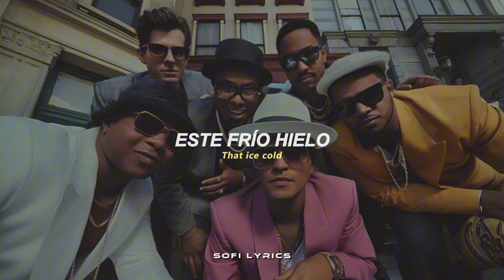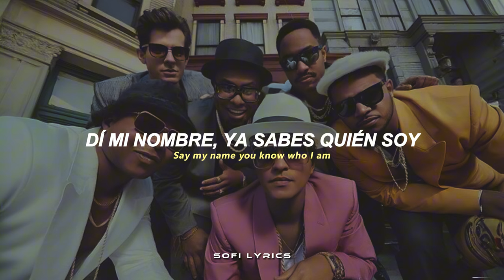Mark Ronson ft. Bruno Mars - Uptown Funk [español + lyrics]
♫ ♬ ♪ ♩ ♭ ♪    𝔩𝔢𝔱𝔯𝔞
Doh
Doh doh doh, doh duh (Aaaaaaow!)

This hit
That ice cold
Michelle Pfeiffer
That white gold
This one for them hood girls
Them good girls
Straight masterpieces
Stylin', wiling

And my band 'bout that money

Girls hit your hallelujah (ooh)

Doh
Doh doh doh, doh doh doh, doh doh (Hah!)

I'm too hot (hot damn, hot damn)

Let me tell y'all a little something
I said uptown funk you up, uptown funk you up

Aaaaaaow!